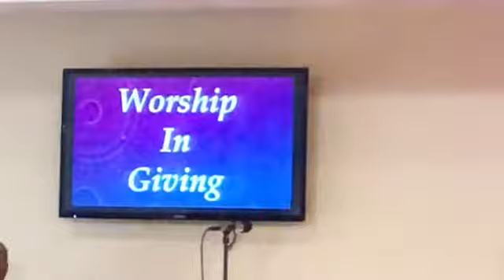Sunday 09 20 20 SEEING LIFE THROUGH GODS PERSPECTIVE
SEEING LIFE THROUGH GODS PERSPECTIVE
Mark 8:32-35
Senior Pastor Efrem Z. McDuffie